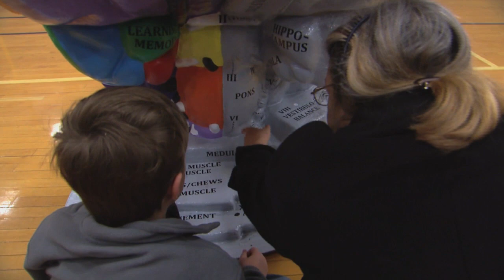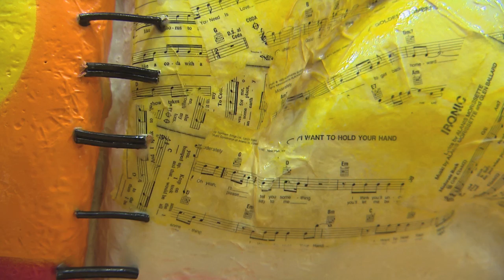Brain Extravaganza | The Weekly Special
Indiana just got a lot more "brainy."  We'll speak with renown author, Dr. Jill Bolte Taylor, about the inspiration behind the Brain Extravaganza!